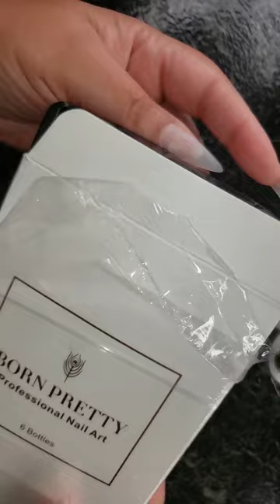Born Pretty Reflective Glitter Gel Polish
Makartt Nail Tips, 500Pcs Stiletto Full Cover False Nails Clear Press on Nails Acrylic Nail Tips Soak Off Nail Tips Clear Tips for Acrylic Nails Fake Nails for Women Gel Polish DIY Nail Art, 10 Sizes

Makartt Super Strong Nail Glue for Acrylic Nails 7ML 3 Pcs Brush on Nail Glue for Nail Tips Press On Nails Ultra Quick,Long Lasting,Easy to Use False Nail Glue for Glue on Nails Fake Nails DIY Nails

Born Pretty Reflective Glitter Gel Polish Gold Silver Glitter Sparkly Shiny Disco DJ LED Gel Nail Polish Nail Varnish 6PCS

Born Pretty Gel Top Coat,15ml Gloss Base and Top Coat Set, No Wipe Super Top Coat Not Chip or Peel and Long Lasting Base Gel Top Coat for Nail Art